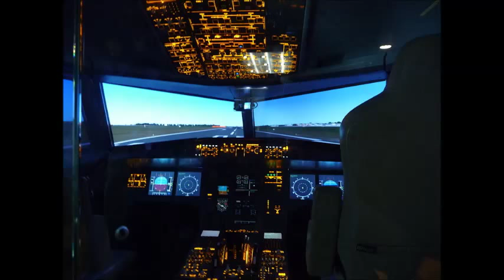Places to see in ( Dortmund - Germany ) DASA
The DASA - Arbeitswelt Exhibition is a museum in Dortmund, opened in 1993 as the German Occupational Health and Safety Exhibition , and sees itself as a creative place of learning for safety and health when working with recreational value. DASA is integrated into the Federal Institute for Occupational Safety and Health . On 10 September 1980, the Federal Ministry of Labor and Social Affairs , Herbert Ehrenberg , entrusted this Federal Institution with the task of establishing a permanent Occupational Health and Safety Exhibition in order to discuss "the world of work, its role in society and its humanitarian design, and security Home, leisure and school [inform] "after the North Rhine-Westphalian state government had the establishment of this exhibition in 1979 in the action program Ruhr . From 1988 developed a small planning team under Gerhard Kilgerthe concept of the exhibition, which celebrated its opening in 1993 with the exhibition units "In tune with the machine", "In the race of the latest news" and "On the screen".

In 1996, the DASA received the Luigi Micheletti Prize for Best New Museum of Technology and Industry in Europe, second prize in the European Museum of the Year Award for exceptional design, and the special prize of photokina for innovative and multimedia communication. Today's exhibition hall was established in 2000 as a decentralized location of the World Exhibition Expo 2000 finished with 13,000 sqm of exhibition space. Furthermore, it is a selected place of the initiative Land of Ideas, The DASA has about 200,000 visitors annually.

The premises are also used as a venue, so here, among other things, the annual DASA Youth Congress takes place here. The building has a canteen accessible to visitors. The exhibits may be photographed expressly only for their own use. Head of the DASA is the historian and philosopher Gregor Isenbort .

( Dortmund - Germany ) is well know as a tourist destination because of the variety of places you can enjoy while you are visiting Dortmund . Through a series of videos we will try to show you recommended places to visit in Dortmund - Germany